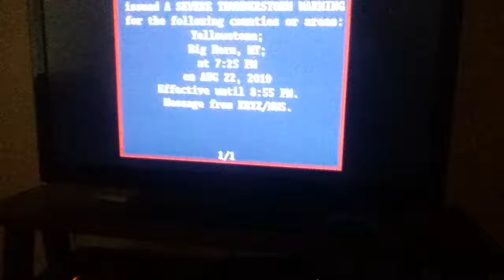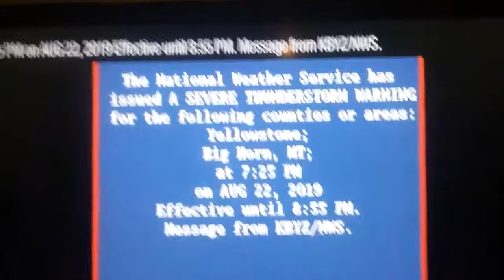SEVERE THUNDERSTORM WARNING was issued for our area on NWS and NOAA WX RADIO and again! On TV.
I didn't know that it was on again!